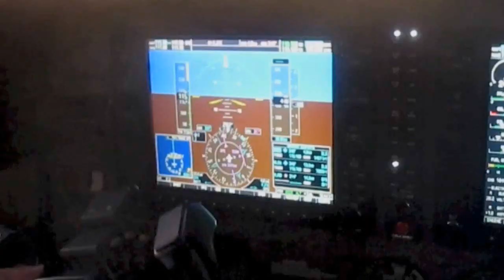Disco Modern Sara Noxx - Night in My Hands magic travel nostalgia remix